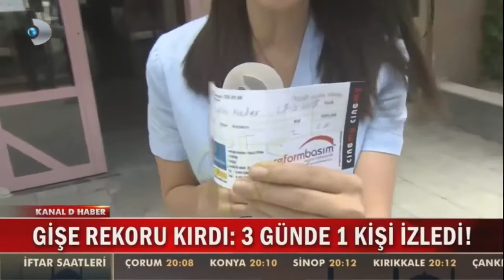Köksal Baba'nın Filmi '3 vakte kadar' 3 Günde Sadece 1 Kişi İzledi !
🔴Yeni , Yeniden ve Yepyeni Türkiye'nin en güvenilir , en kaliteli  Magazin Ve Müzik Platformu Sizinle
Takipçisi olduğunuz ünlü isimlerin Bilinmeyenleri bu platform da sizlerle.

TÜRKİYE LİFE MAGAZİN ve MÜZİK PLATFORMU 🎵🎶

👉Event Menagement Agency ,
👉Konser ve Etkinlikler ,
👉Özel Röportaj-Reklam-Haber,Müzik Videoları ve Daha Fazlası
👍Tıkladığın Her Yerde 👍